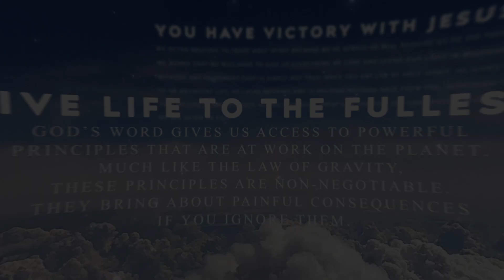Devoted: Don’t Tame Down Jesus [Matthew 23:15]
Devoted: Don’t Tame Down Jesus

Today's Topic - Our great big God is so much more awe-inspiring than we could ever manage to comprehend!

Today's Verse - Matthew 23:15 (NLT)